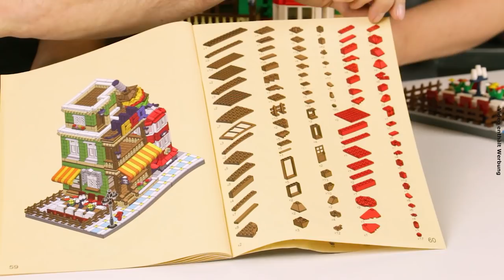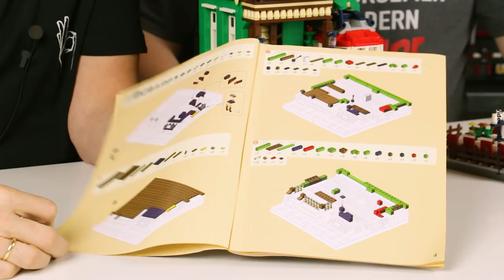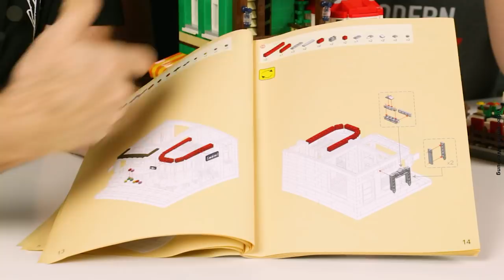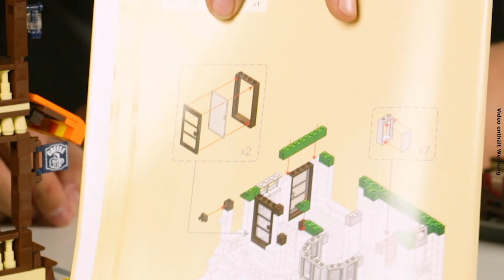Barbecue-Restaurant von Wange @ BlueBrixx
In der Reihe bunter Häuser von Wange stellt Michael heute einen Neuzugang in unserem Shop vor: Im Barbecue-Restaurant sind nicht weniger als 17 Farbtöne und 1.922 Teile verbaut! Marco und Micha reden über die Stärken und Schwächen dieses Sets und ihre Erfahrungen mit dem Bau von Wange-Gebäuden.